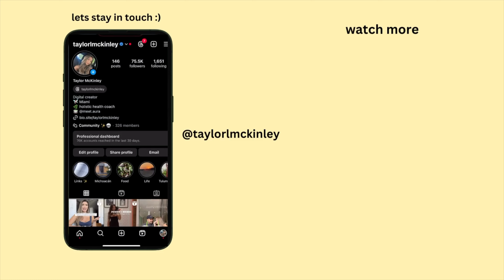days in my life / Tampa trip and Miami boat day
DAYS IN MY LIFE ✨ I took a trip to Tampa to visit one of my bestfriends- we had a girls skincare night, played pickleball, and went jet skiing. When I got back to Miami we had a fun boat day planned with friends. I hope you enjoy! Love you 🩷

📦 Amazon storefront (clothes, products)